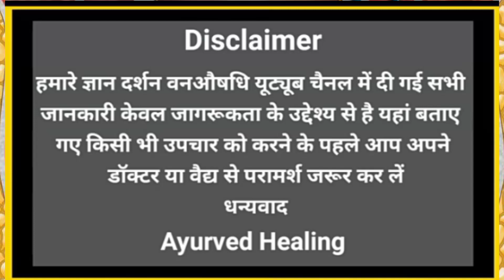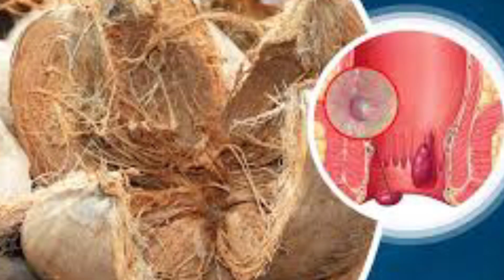पाइल्स की समस्या से छुटकारा पाए बिना किसी दुष्प्रभाव के? ज्ञानदर्शन वन औषधि//